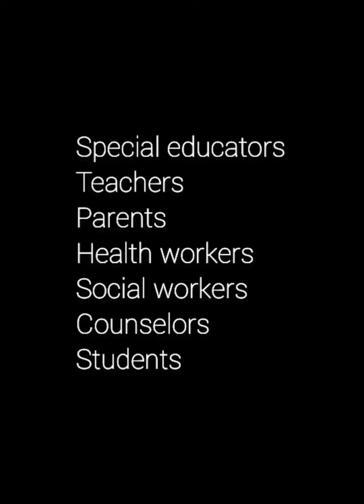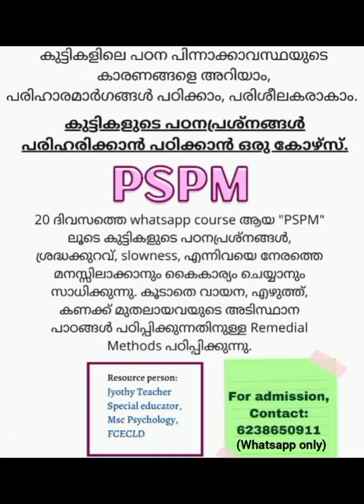PSPM- A course for parents, teachers and special educators